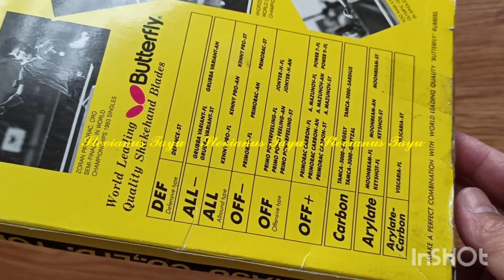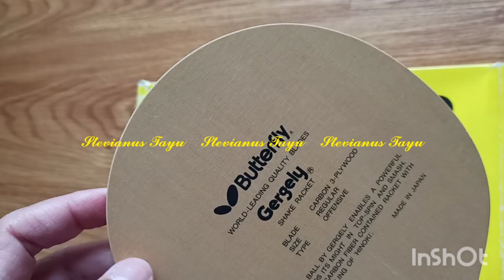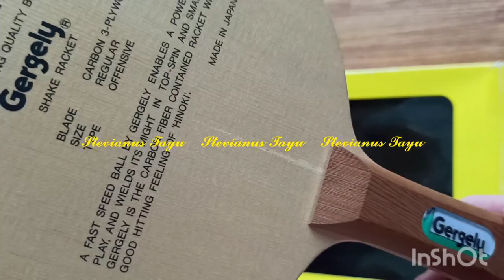Butterfly Gergely Tamca 5000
Butterfly Gergely Carbon generation 3, brand new in box.